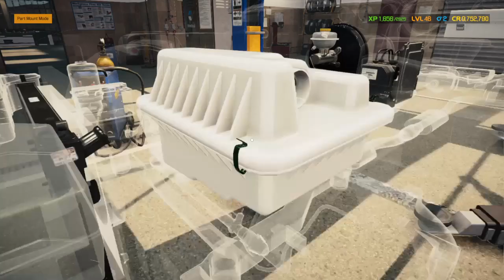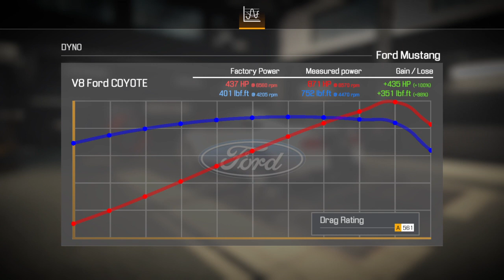Car Mechanic Simulator 2021 - 2017 Ford Mustang Coyote pt 1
We dynoed and aligned the headlights plus built a 850 plus hp coyote engine and in the next episode we will be going to the drag strip and race track, THANK YOU FOR watching, Please like & subscribe